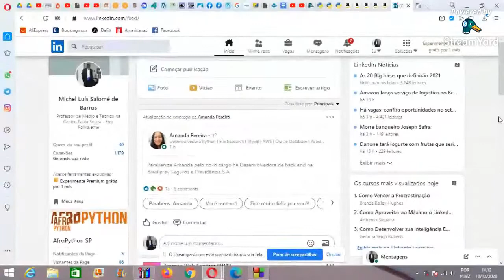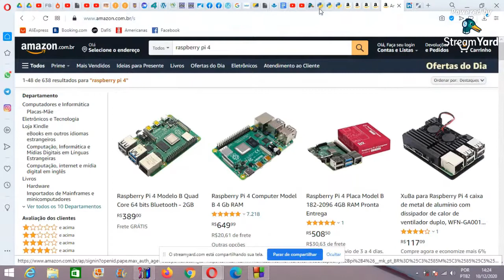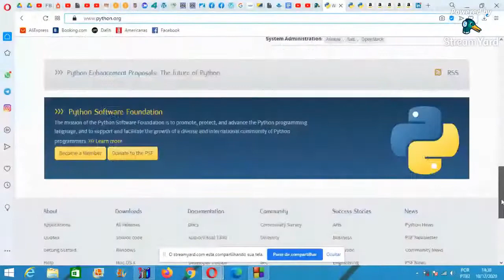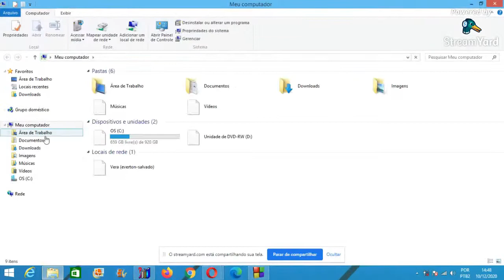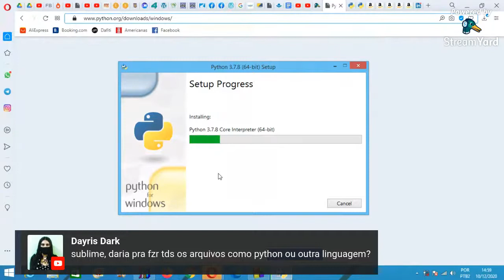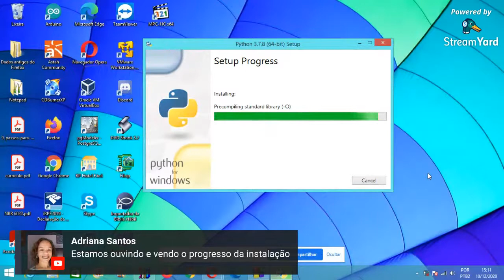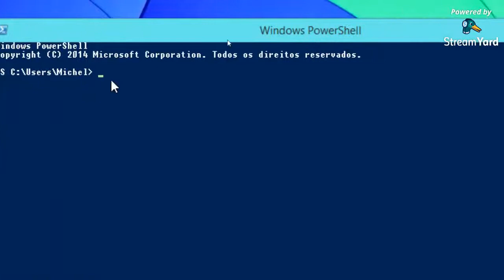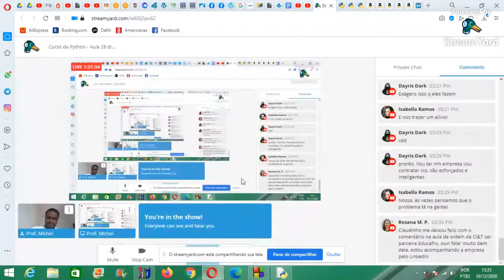Curso de Python - EDUCAFRO - Aula 28 dia 10/12/2020